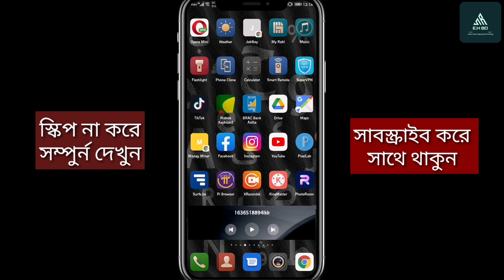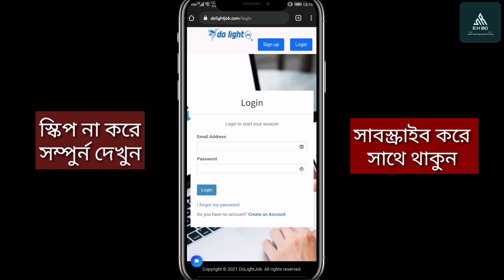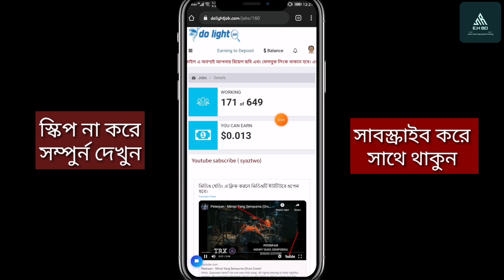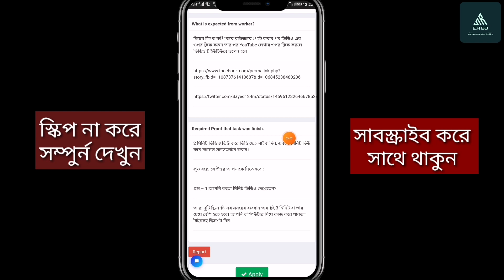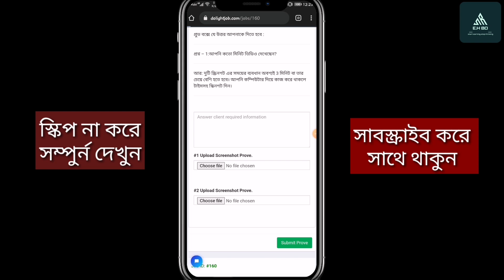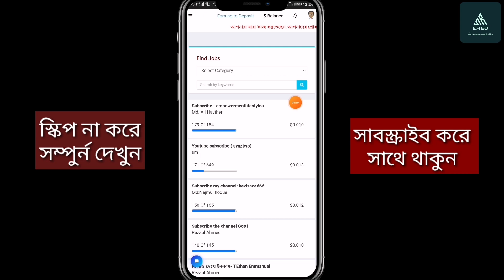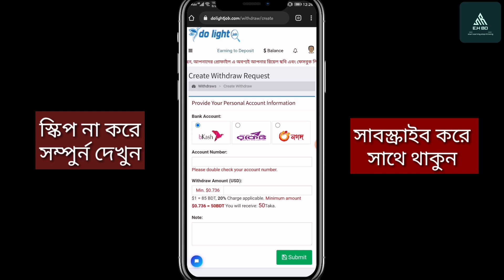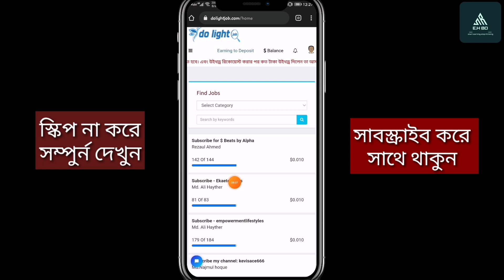Online earning site Bangladesh | Real online earning site Bangladesh | Online income site bd 2021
Looking for online earning site bangladesh .? and a real online earning site bangladesh .? Online income site bd 2021 .?
Hello viewers. Today i will show you the best online earning site bangladesh and a real online earning site bangldesh and online income site bd 2021

online earning site bangladesh,
online earning site in bd,
real online earning site,
online earning site bd payment bkash 2021,
trusted online earning site in bangladesh,
earning site bd,
bangladesh online income site,